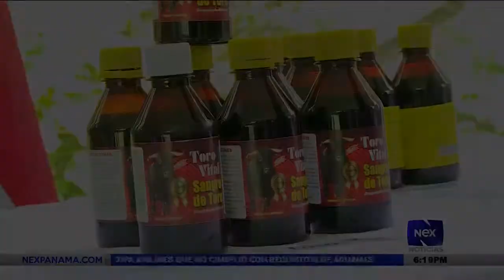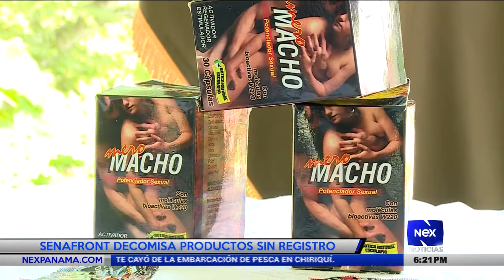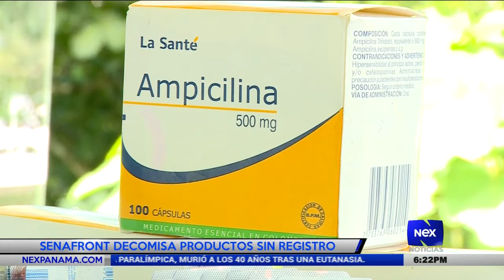SENAFRONT decomisa productos sin registro